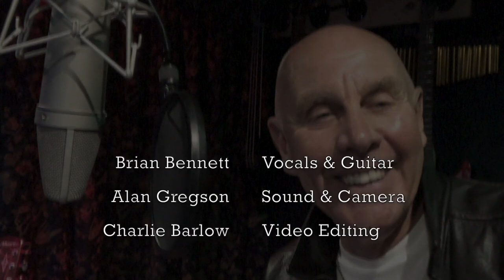Brian Bennett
Brian Bennett - Guitar & Vocal
Alan Gregson - Sound & Camera
Charlie Barlow - Video editing
Recorded at - West Orange Studio, Bioussac, France